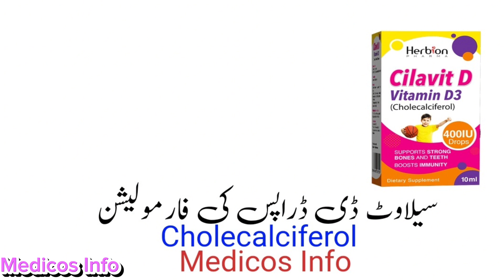cilavit d drops uses in hindi | cholecalciferol for infants | d max drops | vitamin D3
cilavit d drops uses to treat weak bone, healthy teeth and fulfill all type of vitamin in baby body.cilavit d  drop uses, benefit, side effects and composition Vitamin d3 in Urdu